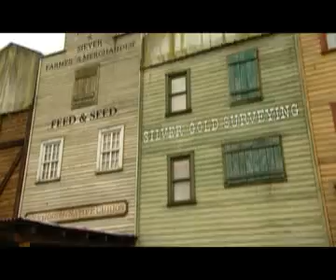David on Tour: Karl May Festival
David Patrician, an American journalist living in Germany, visits the Karl May Festival in Elspe and interviews Benny Benny Armbruster, the actor that has played the Native American character of Winnetou for over 20 years.